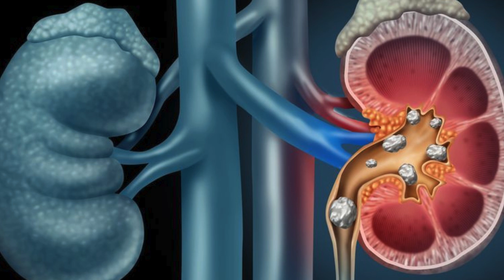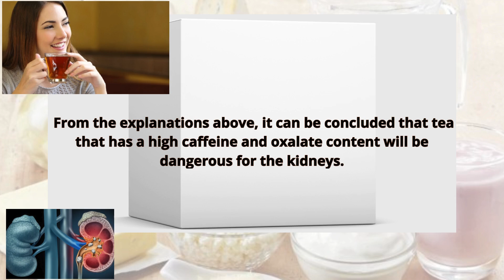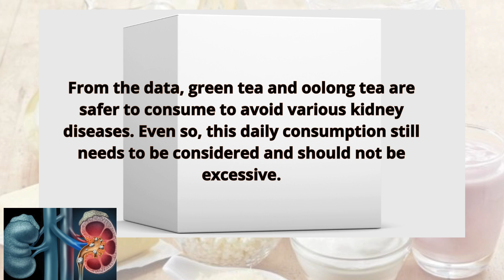Is Tea Bad for Kidneys? Check Out the Explanation According to Health Expert Research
Tea contains high caffeine which can cause damage to the kidney system. So, is tea bad for the kidneys?